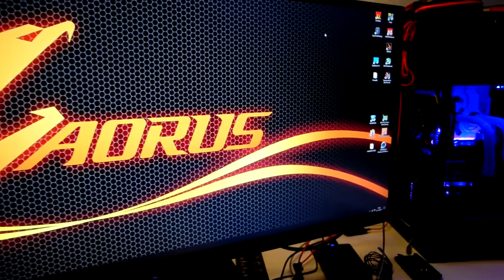RGB PORN AORUS BUILD RYZEN 7 GTX 1080TI IN WIN 101 CUSTOM WATERCOOLING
Systemspecs in the description !
Hardware:
AMD RYZEN 7 1700 auf 3,9GHz 1,32 Volts
GIGABYTE AORUS AX370 GAMING K7 Mainboard
GIGABYTE AORUS GTX1080ti
16GB GSKILL TRIDENT Z 3200MHz CL14
2x 256GB Crucial MX 100 SSD´s
IN-WIN 101 Case
750W Inter-Tech ARMOR PSU
5 inch HDMI LCD Display
Watercooling:
360er Barrow Rad
240er Barrow Rad
EK WB Monoblock CPU and VRM´s
EK WB GPU Block
Barrow DDC Pump
EK WB Res X3 110mm AGB
Barrow HT Fittings
six 120er NB E-Loops Black
16mm Acryl Hardtubes
TT Pacific Inline Tempsensor